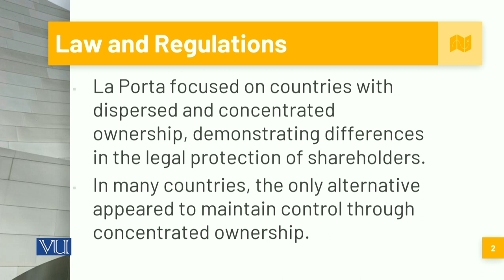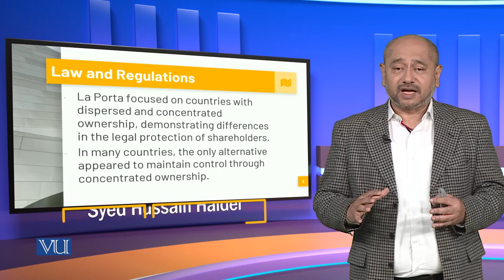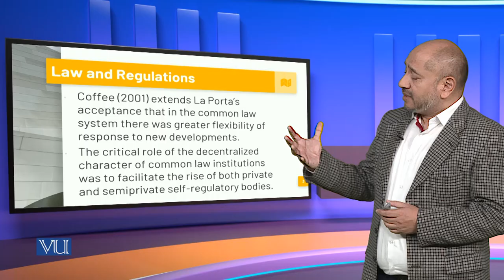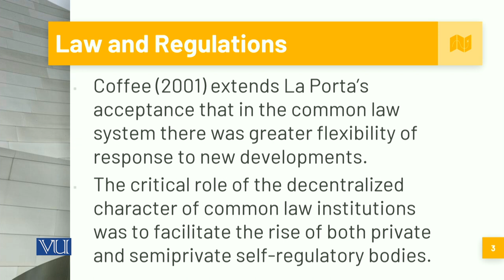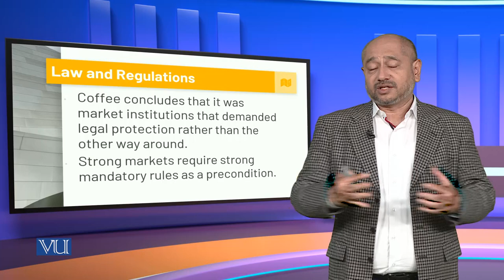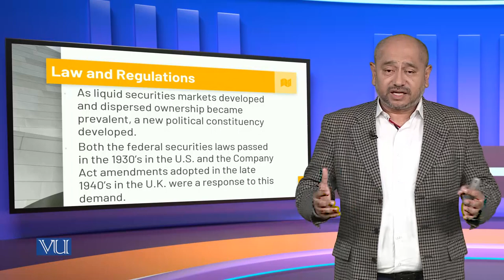Convergence of Corporate Governance; Law and Regulation | MGT717_Topic210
Topic210: Convergence of Corporate Governance; Law and Regulation,
By Syed Hussain Haider